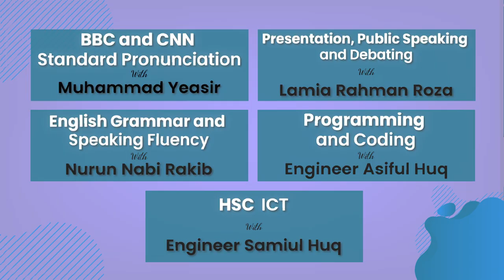Spoken English, BBC Accent, Presentations & Mental Math শিখে হয়ে যাও SUPER GENIUS!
প্রতি বছর SSC পরীক্ষার পর… 🧑‍🎓
কলেজ ভর্তির আগে মাত্র ২ মাসেই
(SSC Online Package – 8 Video Courses, 600 Video Lessons):
Fee: Tk. 1600 Only (Regular Fee Tk. 12500) = 15 DAYS OFFER!
→ Speaking from ZERO Level – স্পিকিং এর বেইসিক স্ট্রং হবে
→ Easy & Smart Spoken English – সুন্দর বাক্য বানাতে শিখবে
→ Golpe Golpe Phonetics – ইংরেজি উচ্চারণ হবে বিদেশীদের মতো
→ Mental Math – তোমার মাথা হয়ে যাবে একটি অবিশ্বাস্য ক্যালকুলেটর
→ Quiz Master – 2 Levels – তুমি হবে একজন মানব এনসাইক্লোপিডিয়া
→ American English – US ACCENT আয়ত্ব হবে খুব সহজে
→ Presentations and Anchoring – শিখে হয়ে যাবে একজন ম্যাগনেটিক
প্রেজেন্টার
OUR COURSES (IN-CAMPUS CLASSES): FEE: TK. 7000 ONLY
Super Genius Batch for ENGLISH VERSION & TOP Students!
→ Spoken English – অসাধারণ SPEAKING FLUENCY অর্জিত হবে
→ English Pronunciation - ইংরেজি উচ্চারণ হবে বিদেশীদের মতো
→ Grammar & Creative Writing – নিজ থেকে বানিয়ে লিখতে পারবে
→ Presentations – উপস্থাপনা কৌশল হবে চুম্বকীয়
→ HSC ICT (1st Year Full Course) – কলেজ শুরুর আগেই শিখে এগিয়ে থাকো অনেক ধাপ
Our Courses (Online – Zoom Classes): Fee: Tk. 4000 Only
বৃত্তি পেতে কুইজে অংশগ্রহন করো নিচের লিংকে ক্লিক করেঃ
Course for SSC 2022 Candidates- 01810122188
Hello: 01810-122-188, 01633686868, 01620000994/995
ক্লাস সংখ্যা: 48 (2nd October, 2022 থেকে)
 যে নাম্বারে ফি পাঠাবেনঃ
i) bKash Personal (send money): 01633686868
ii) bKash Merchant (Make Payment): 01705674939
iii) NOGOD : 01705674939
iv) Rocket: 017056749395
 সিট কনফার্ম করতে কল করুন:
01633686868 (Yeasir Sir), 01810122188 / 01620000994 (Nabila Mam), 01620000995 (Eyamin Sir)
Our Campuses:
  সাইন্স ল্যাবরেটরি ক্যাম্পাস - 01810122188 / 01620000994
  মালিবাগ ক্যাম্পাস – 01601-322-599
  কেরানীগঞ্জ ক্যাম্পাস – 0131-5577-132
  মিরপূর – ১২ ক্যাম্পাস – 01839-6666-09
TESOL HEAD OFFICE: